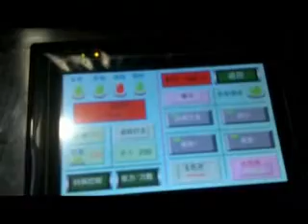Champion Bagmaker Automatic High Speed Food Paper Bag Making Machine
CHAMPION BAGMAKER machine  in one process from roll paper, edge folding, tube forming, cutting, gluing, bottom folding,bottom gluing and finishing bag Easy operation, low power consumption, high efficiency.
BELINDA
skype: championbagmachine